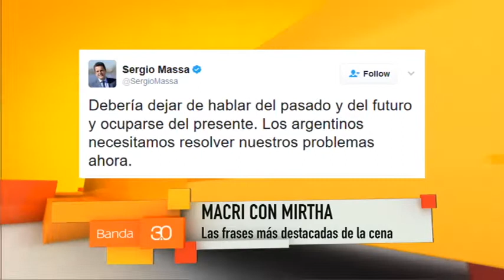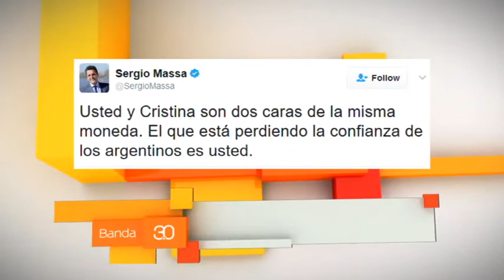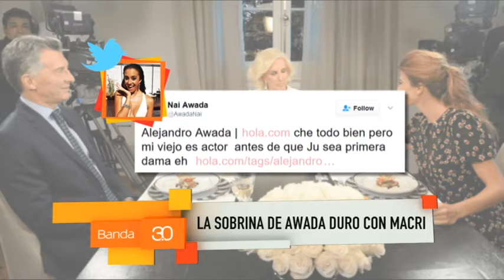NOTICIAS DEL ESPECTÁCULO TOMMY REYNOLDS